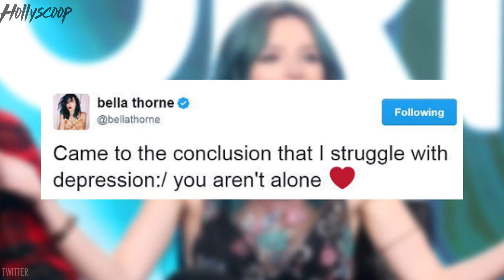Has Bella Thorne Finally Lost It?